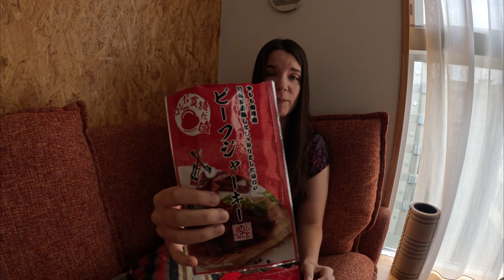Vegan Diets vs Carnivore Diet (3 days back to back)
The title is actually pretty accurate. I have tried out 3 days of the vegan diet and 3 days of the carnivore diet.

For the carnivore die, I have used this side as a guidline since there are different versions of the carnivore diet out there.

Of course, this video is only for your entertainment, not a health advise in any way. I have no clue what I am doing, so don't take it too serious ;)